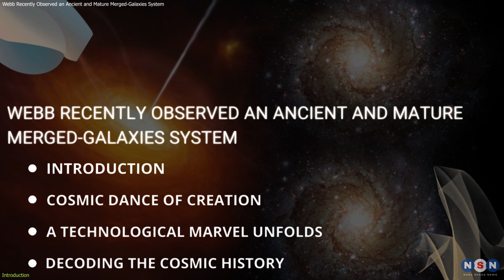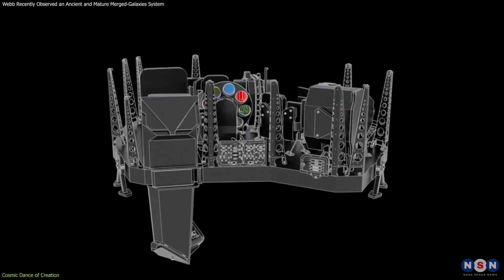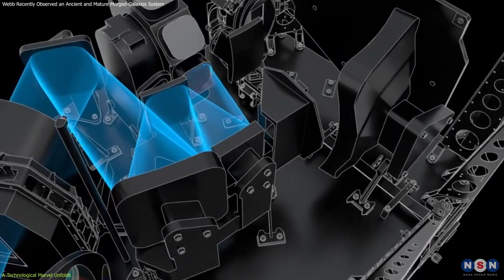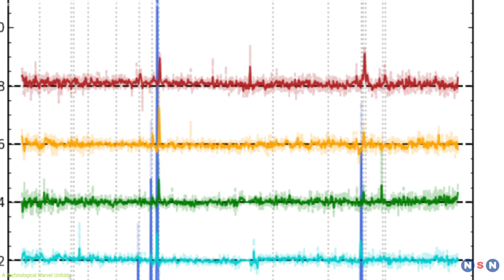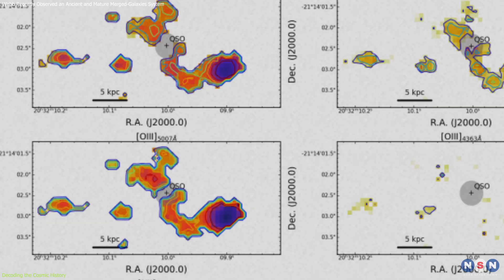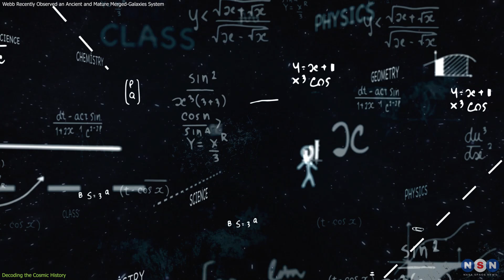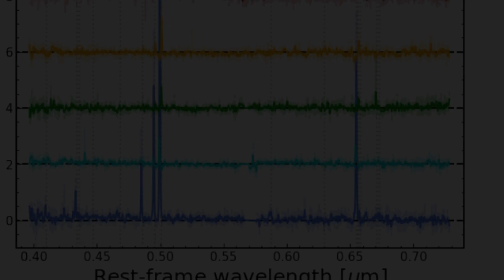Challenges Theories: Webb Recently Observed an Ancient and Mature Merged-Galaxies System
Dive into the cosmic ballet of galaxies with the James Webb Space Telescope! Witness the stunning dance of a quasar with two massive galaxies, offering groundbreaking insights into galaxy formation and evolution. Discover what these incredible observations mean for our understanding of the universe.

Chapters:
00:00 Introduction
00:43 Cosmic Dance of Creation
02:21 A Technological Marvel Unfolds
04:15 Decoding the Cosmic History
06:44 Outro
06:56 Enjoy